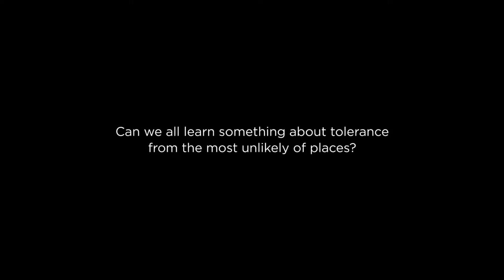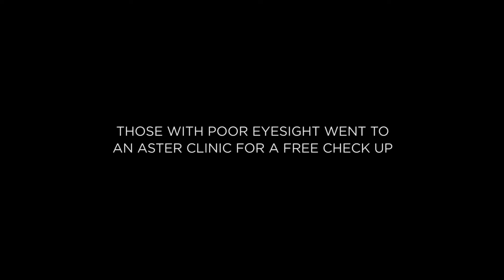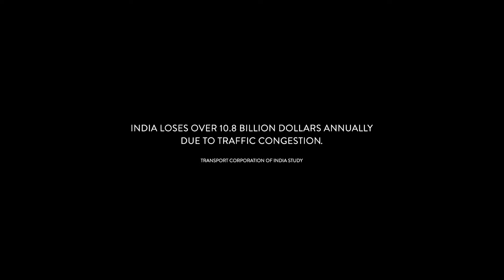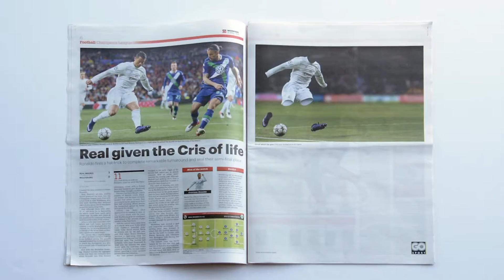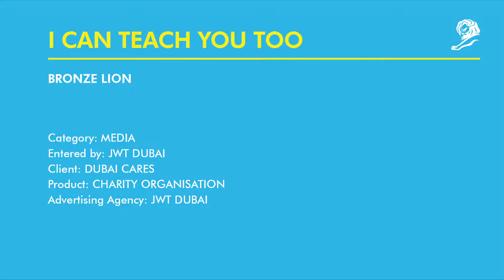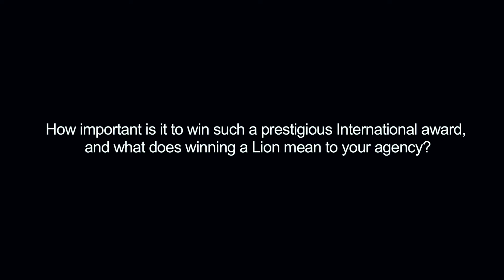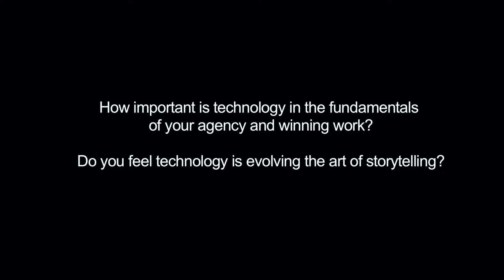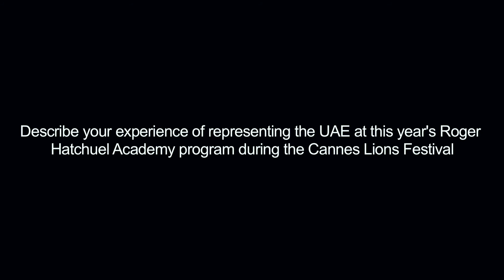2016 UAE Cannes Lions Awards Ceremony & Winning Work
As the Official Representative of the Cannes Lions Festival in the UAE, Motivate and Motivate Val Morgan recently concluded the UAE Cannes Lions Awards Ceremony for this year’s winning agencies.

Creative Heads and their respective teams from winning agencies gathered at Motivate Offices in Dubai Media City for an evening of networking and refreshments, followed by the awards ceremony where they received their respective Lions - won at this year’s Cannes Lions Festival in France.